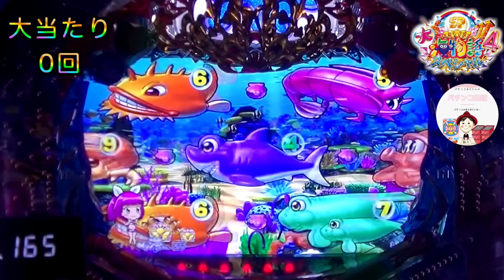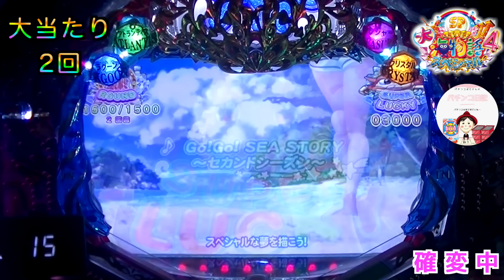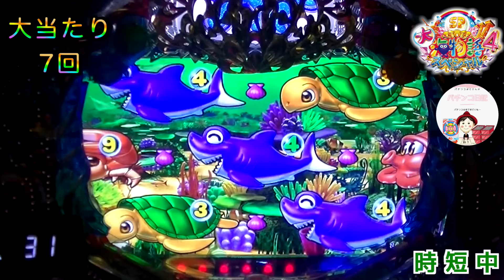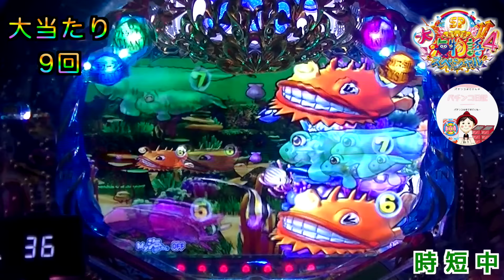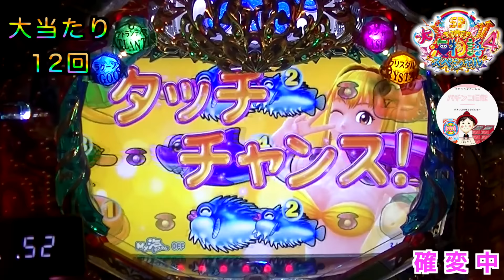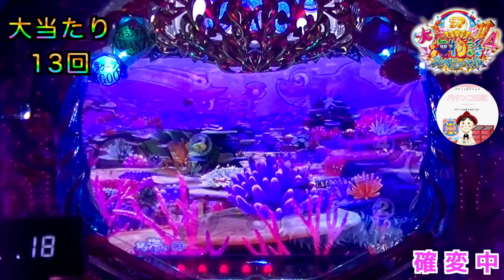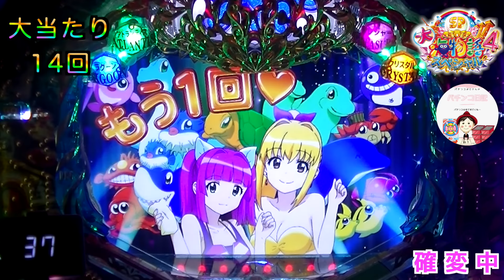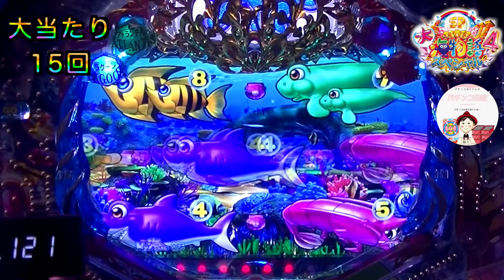【大海４】海物語の図柄達が可愛く跳ねる☝️枠下に注目してみよう💡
【パーラーおじぱち ＃６０】

『実機』大海物語４🏖️で配信した動画をまとめてみました✌️
ラグーンモードでいつもの海の演出を堪能してみよう🏖️

･:*+.\(( °ω° ))/.:+
🗒コメント

いきなり、海物語の図柄が可愛く跳ねると〜〜
これは、枠下プレミア♫
なかなか、枠下プレミア来ないので嬉しい瞬間ですよね😆

ぜひ、お時間のある時に教えていただけると嬉しいです🙇‍♂️